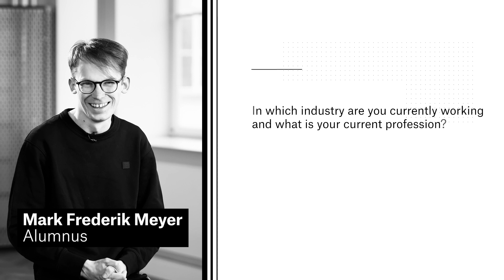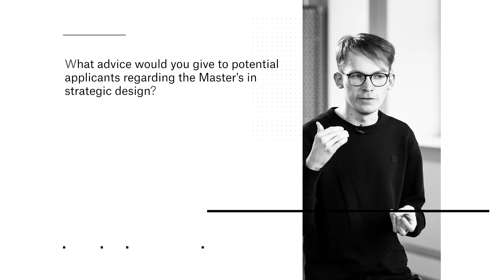In which way do the skills you learned in the Master's program help you in your day-to-day work?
Alumnus Mark Frederik Meyer is answering the questions below around studying in the MA program Strategic Design at the HfG Schwäbisch Gmünd:

In which industry are you currently working and what is your current profession?
Why did you decide to enroll in the master's program in strategic design?
What advice would you give to potential applicants regarding the Master's in strategic design?